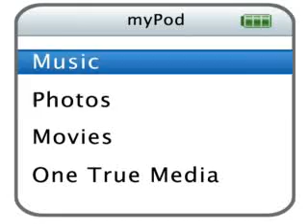Groudon and Kyorge tribute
Groudon and Kyorge